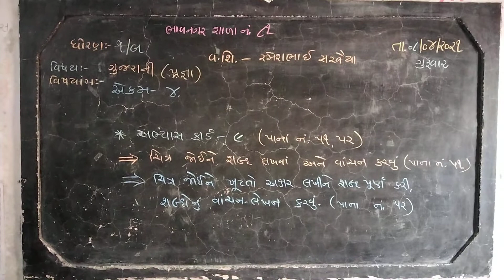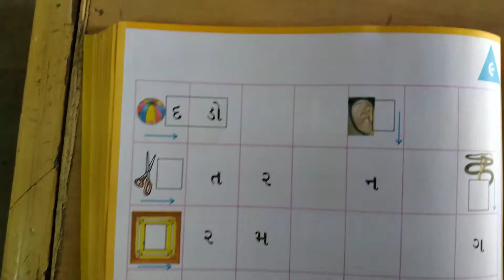ગુજરાતી ( પ્રજ્ઞા ), ધોરણ ૧; રમેશભાઈ સરવૈયા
એકમ ૪. અભ્યાસ કાર્ડ ૯, પાનાં નં. ૫૧ અને  ૫૨